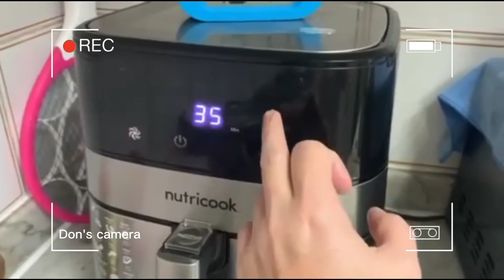Crispy Pata in 40minutes using Airfryer | Abu Dhabi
Credit to my husband😘
 Pakuluan yung karne
Spread some olive oil on it
Set sa airfryer for 200 degrees C in 40 mins